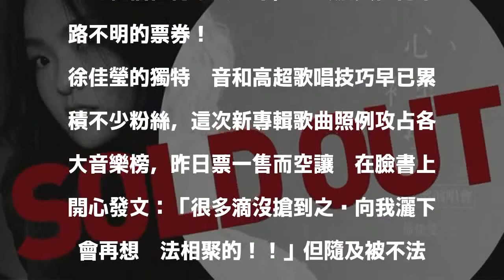徐佳瑩開唱秒殺 600元票黃牛喊破萬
〔娛樂頻道／綜合報導〕藝人「LaLa」徐佳瑩睽違三年發行全新專輯《心裡學》，專輯首波主打《言不由衷》MV至今觀看快破500萬，迴響相當熱烈，昨天她的兩場「徐佳瑩心裡學私密演唱會」一開賣票就被秒殺，因此也被黃牛給盯上，讓徐佳瑩在臉書上發文呼籲，希望粉絲們切勿輕信任何不法黃牛，不要購買任何來路不明的票券！

發表評論評論如下。